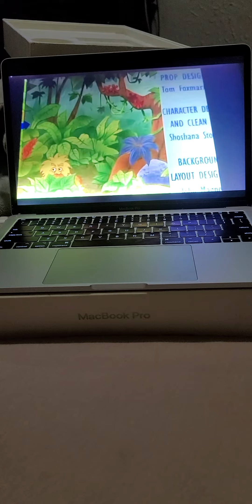August 2, 2022